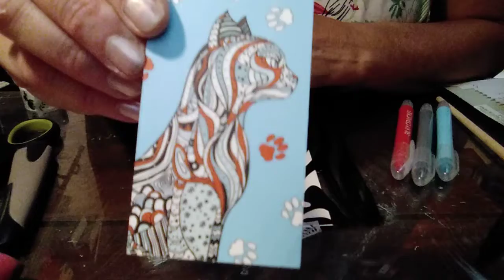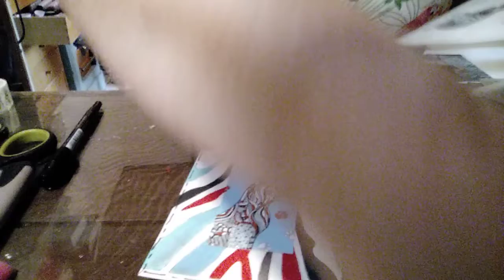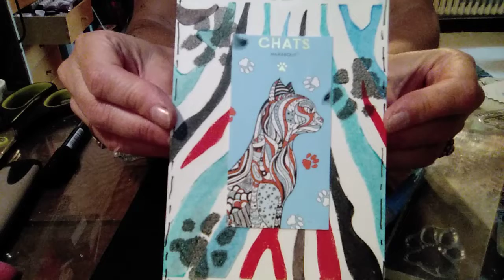Art journal.Fil rouge, "CHAT" Semaine 32.🧚‍♂️💚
groupe Facebook et chaîne youtube, Evensea.Scrap.🧚‍♂️💚